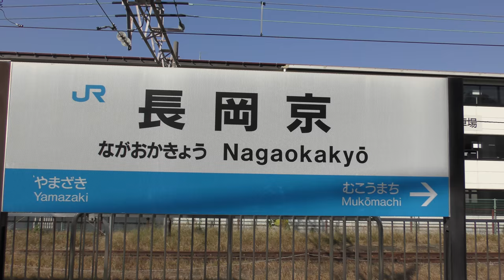【第27回 長岡京ガラシャ祭/平成30年(2018)】11/11（日）[4K] ☆行列巡行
「長岡京ガラシャ祭」